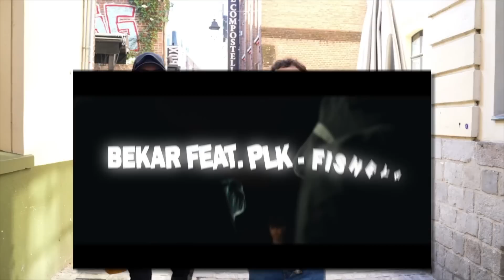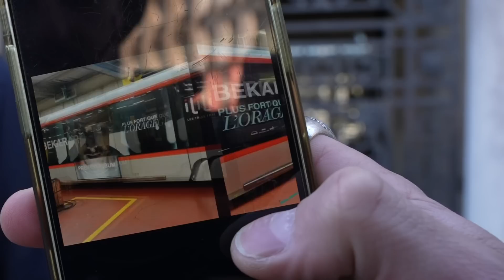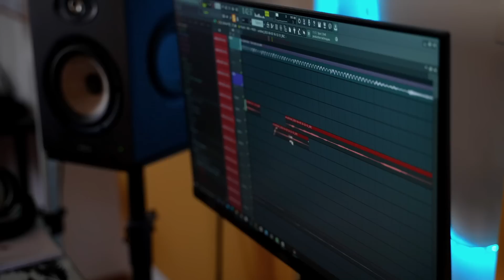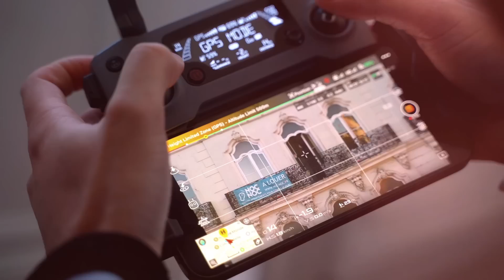24H pour trouver le meilleur rappeur de LILLE ! (avec Bekar)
RDV dans ton magasin JD Sports le plus proche ou en ligne pour shopper tes derniers produits exclusifs Nike, Adidas, New Balance, Jordan, Lacoste etc...

Aujourd’hui on reprend la route dans le superbe van pour venir vous faire rapper, aujourd'hui on enchaîne à LILLE avec mon big ​⁠@bekarnfr ! 🎤

🔗 PLUS FORT SUR L’ORAGE de Bekar disponible partout : panenkamusic.lnk.to/Bekar-PFQO

🔗 LIEN D’ÉCOUTE DU TRACK : bientôt…

🖥 Montage by Xonsah & RASKA (clip)
🎶 Prod/Rec by Lowonstagel
🎥 Cadrage by Mathieu S. & Jules C.
🎮 Plan drone véhicule by Nicolas K.
🚘 Merci à Elysium pour le transport
🎨 Miniature by Hugoi